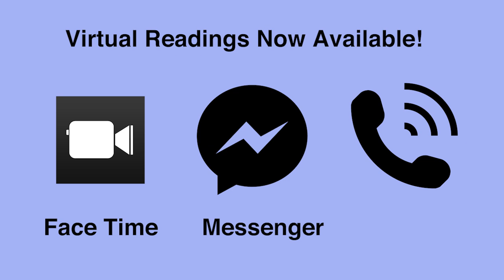Welcome to my channel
This is Rhonda Brunett, this video is a brief introduction on my gifts that I would like to present to you.